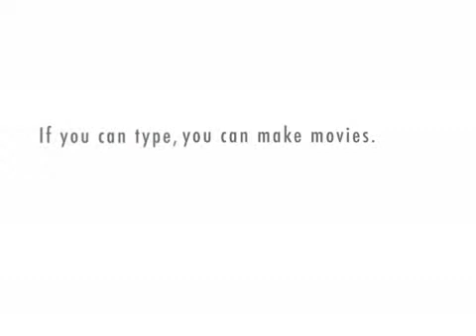Bruno Visits NYC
Bruno is excited as soon as he gets into town!!